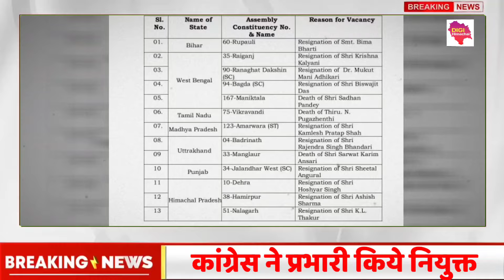एक्शन में कांग्रेस, CM सुक्खू ने लगाई फील्डिंग!उपचुनाव के लिए प्रभारी नियुक्त!